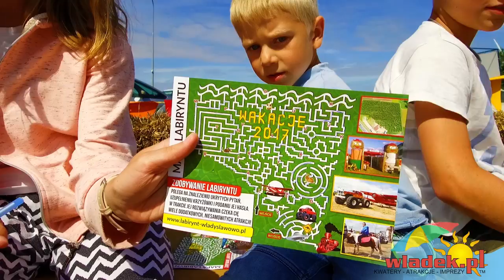Czy warto? ➤ Labirynt w polu kukurydzy Władysławowo 2019 (cena, relacja video HD, przewodnik)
Świetny pomysł na nieco mniej pogodny dzień. Spędzicie tu od 1,5 do 3 godzin maksymalnie. Warto odwiedzić to miejsce nawet jeśli już tu byliście wcześniej ponieważ co roku labirynt jest nieco inny...

Zawsze aktualny KALENDARZ IMOPREZ nadmorskich, czyli wszystkie imprezy na jednej stronie (koncerty, kabarety, imprezy plenerowe, pokazy)